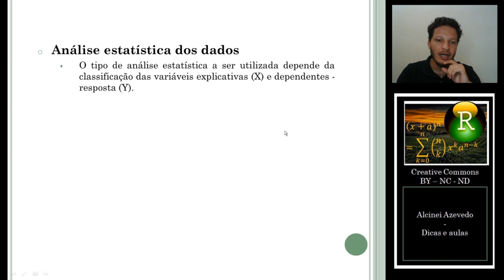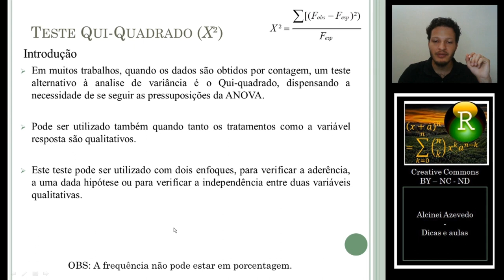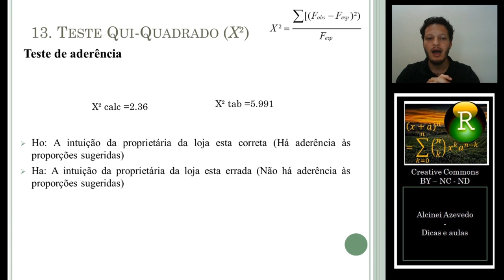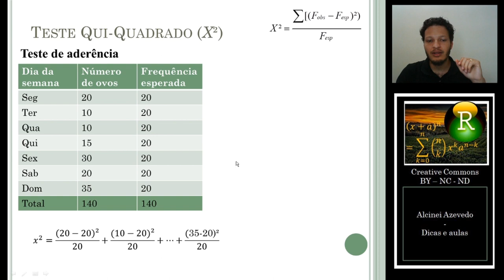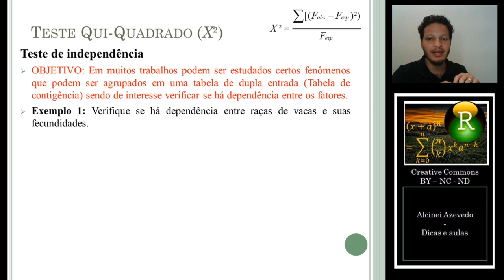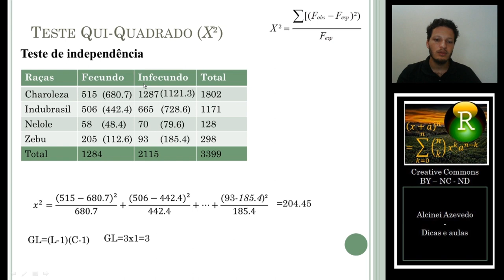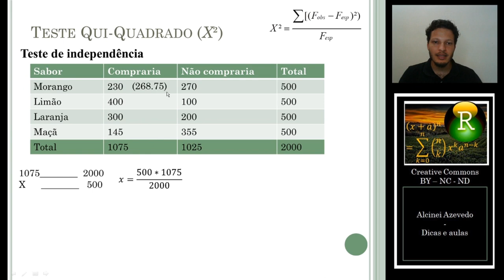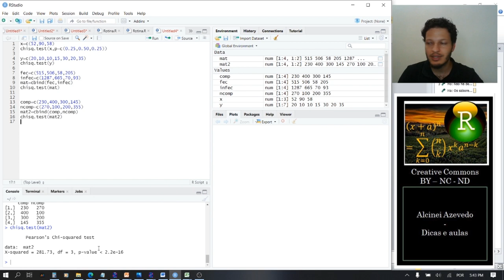Aula 16a: Teste qui-quadrado (Teoria, contas e análise no R)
Nesta aula é demonstradas aplicações do teste qui-quadrado aplicado à análise de dados experimentais.